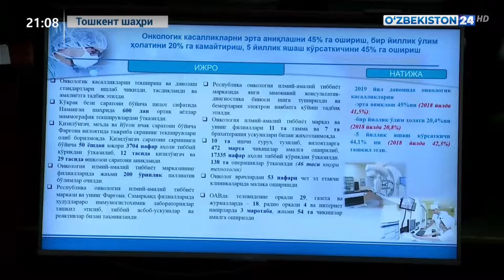Вазирлик ва идораларда раҳбар ва ёшлар учрашувлари